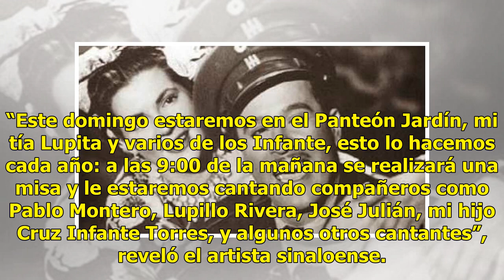Más de tres mil cantarán a Pedro Infante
Suscríbete ahora a nuestro newsletter Ratio: 0 / 5 HERMOSILLO, SON.- Como cada año, y desde hace 61, más de tres mil personas se darán cita este domingo al Panteón Jardín de la Ciudad de México, para recordar a Pedro Infante de la mejor manera: ¡cantándole! En entrevista exclusiva para EXPRESO, el c...